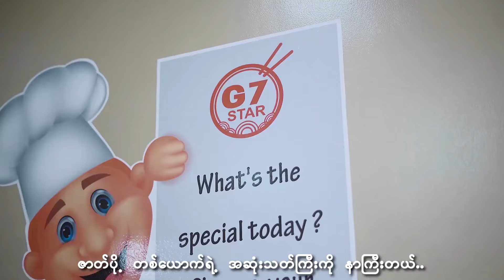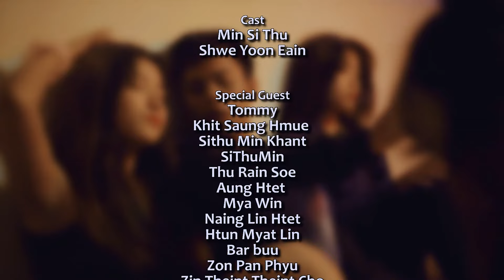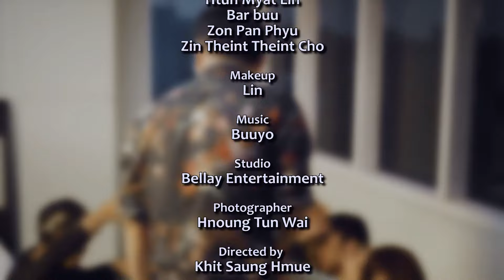ဗီလိန် - Min Si Thu (Official Music Video)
Title - ဗီလိန် (Official Music Video)
Artist - Min Si Thu
Cast - Min Si Thu & Shwe Yoon Eain
Studio - Bellay Entertainment

1.I Can't Believe - Single [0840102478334]
6.Tha Ti Ya Pay Pr (Feat.Hein Htut) - Single [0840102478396]
7.Tha Won Ma To Pr Nak (Feat. Ka Kyoe, A Quse) - Single [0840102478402]